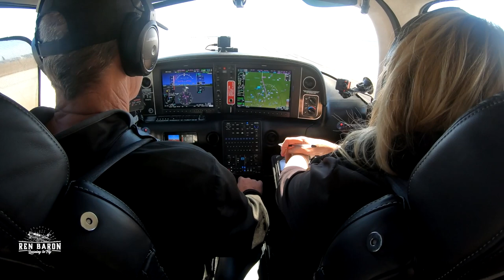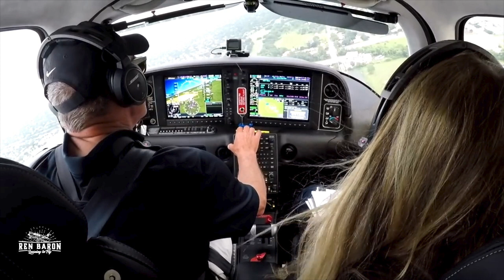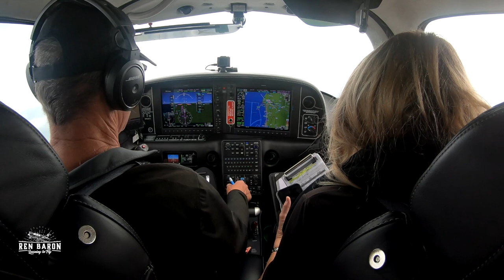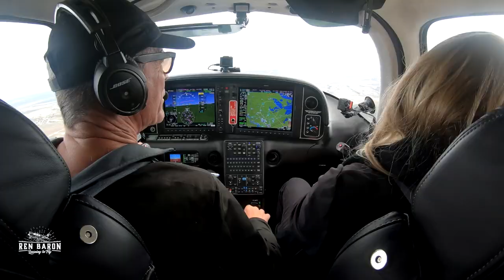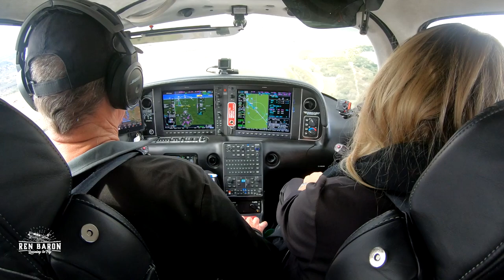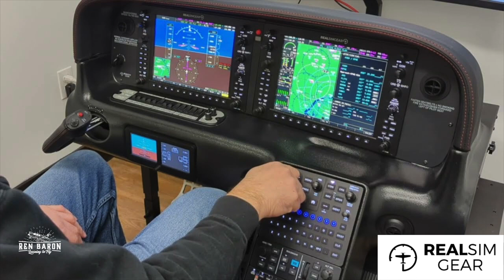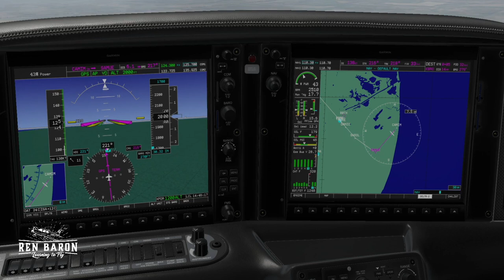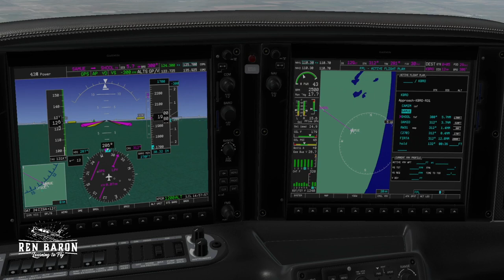Bad Decision Leads to Bad Landing...then a Second Chance in Cirrus SR22T G6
Ren Baron makes a questionable call in his Cirrus SR22T G6 on approach to landing at Brownsville, TX but gets a chance for a do over to get it right. Come along for the ride.

Ren Baron's Bahamas Adventure- Part 4- "Runway in Sight...R U Sure? - Flying to Unfamiliar Airports